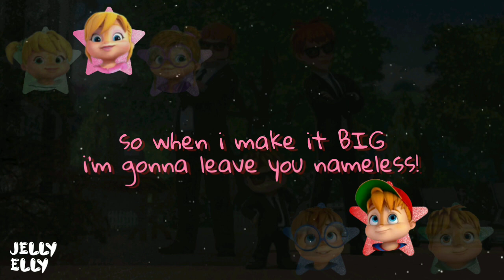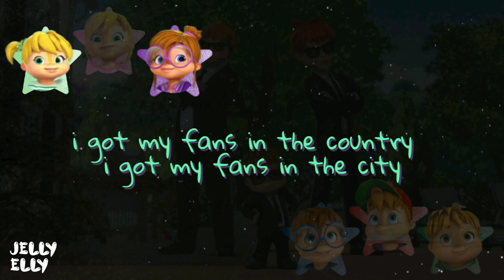Top Of My Game - The Chipmunks & The Chipettes (Lyrics)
"ALVINNN!!! and The Chipmunks" series
Episode : S03 E14B - The Bodyguard

Love the beats on this song! ヾ(⌒∇⌒*)♪

If there's anything you want me to improve, please let me know~

"ALVINNN!!! and The Chipmunks" series, characters, and music are owned by-products of Bagdasarian Production, LLC.